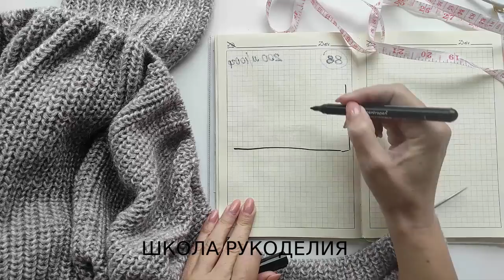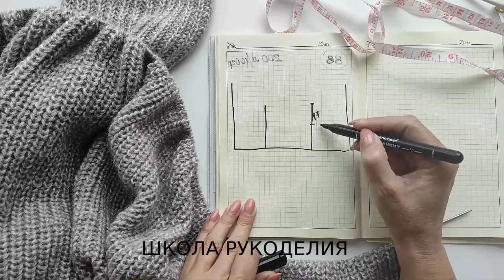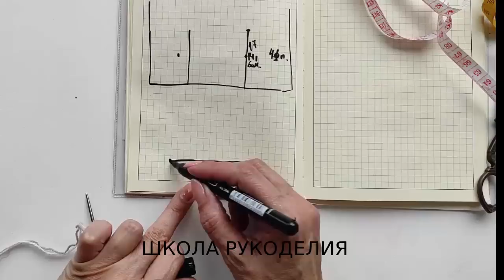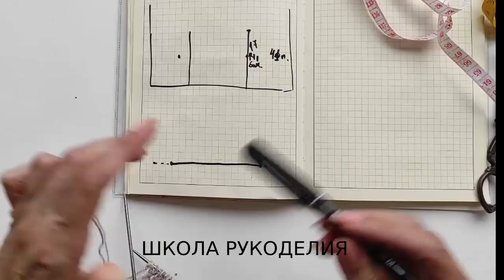СОВМЕСТНИК ЧАСТЬ 3.МУЖСКОЙ КАРДИГАН КУЧИНЕЛЛИ.ПРОРЕЗНОЙ КАРМАН В ИЗДЕЛИИ СПИЦАМИ кардиганы 2021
мужской кардиган спицами японское плечо спицами попетельный мк кардиганы 2021